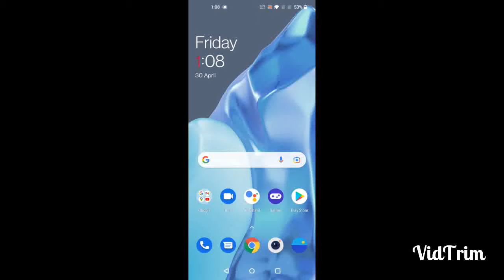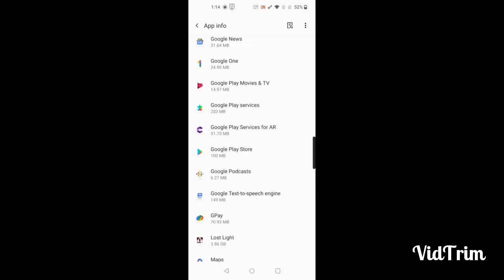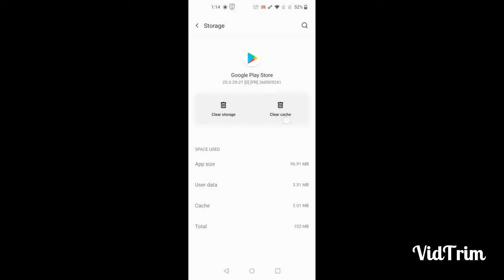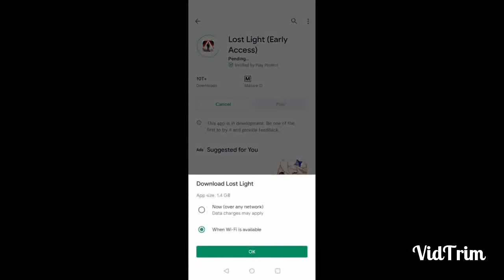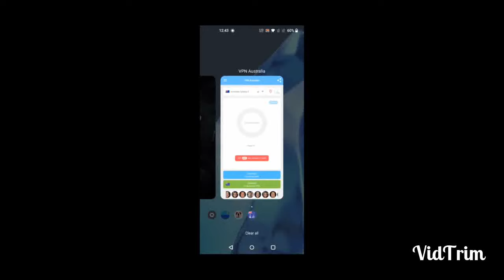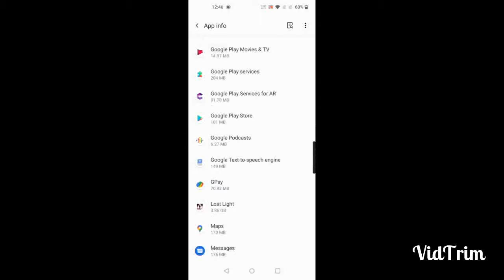How to Download and Install Lost Light on Android By NetEase Games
How to Download and Install Lost Light for Android  Free

Download & install Lost Light for mobile free

Lost Light Download Android

Download Lost Light in Android

Lost Light download free for Android

How to Download Lost Light for Android

Lost Light Game

Play store Lost Light

Lost Light Early Access

Lost Light Android Download

How to play Lost Light Early Access in Android

Early Access Lost Light from Google Play Store

Lost Light Play Store Download

lost light new update

How to install Lost Light for Android
Install Lost Light from Google Play Store
Download Lost Light from Google Play Store

Lost Light Android game This item is not Available in your country how to fix it

This item is not Available in your country Lost Light Android game solve problem

This item is not Available in your country how to fix it

This item is not Available in your country Android game how to fix / solve it

Play Lost Light in Oneplus 9 Pro 5G
Play Lost Light in One Plus 9 Pro 5g

How to download and install Lost Light in India
Download Lost Light Android Game in India
How to download and install Lost Light in Australia
Download Lost Light Android Game in NewZealand

How to download and install lost light in England / UK
How to download and install Lost Light in any Country

Download Lost Light Android Game in any country

How to Play Lost Light in Android Device

How to download and istall Lost Light with VPN
Download Lost Light Android game with Vpn

Install Lost Light Android game from play store with VPN

Lost Light Google play not working Fix it
Lost Light PlayStore not download fix it

How to Download Lost Light in India

How to Download and Install Lost Light in Android Free 100% working

How to download and Install Lost Light free for android

How to Download and Install Lost Light Apk & Data (Apk+Data) Free For Android

How to download any google paid game free
How to download any play store paid game free
How to get any  paid android game free

How to download any paid game 2021 free

how to install Lost Light on android

how to play Lost Light on android 100% work

How to Download any Lost Light PvP game free and its working